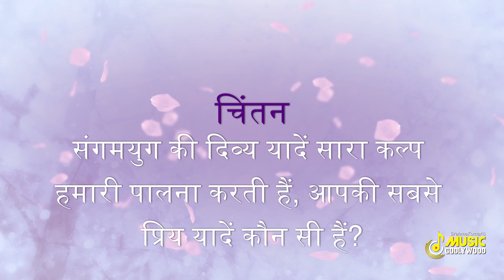Living The Legacy Of Love - Inspirations From Dadi Prakashmani Ji - 20th Feb - Godlywood Studio